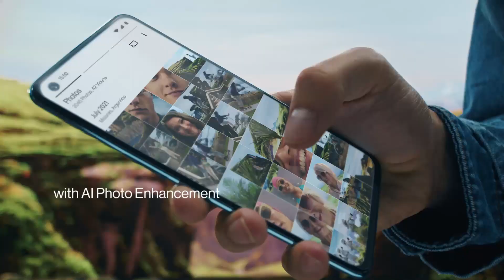One Plus Nord 2 5G | Official Video | Available from 26 July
Premium and Royal price: 29,999/-